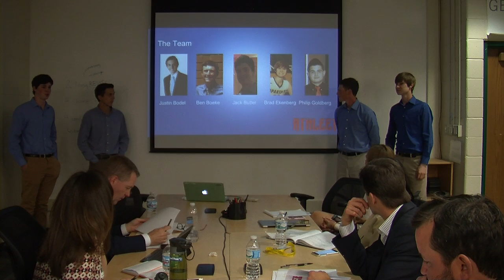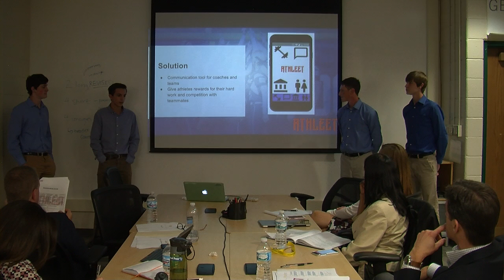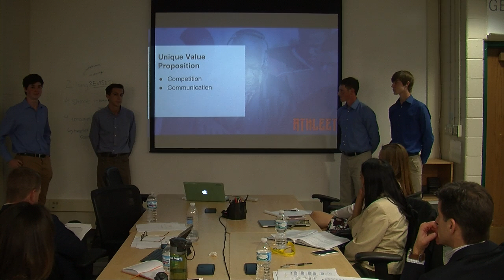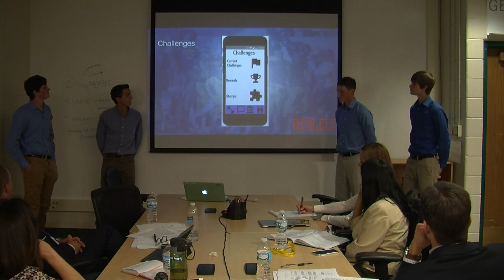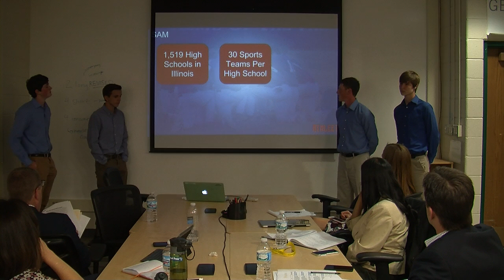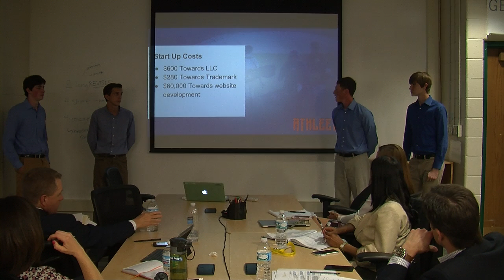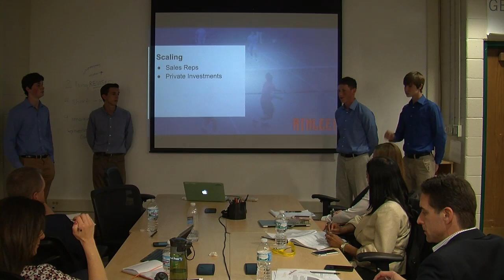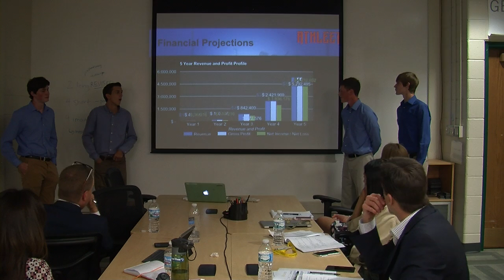Athleet 2017 Academic Pitch